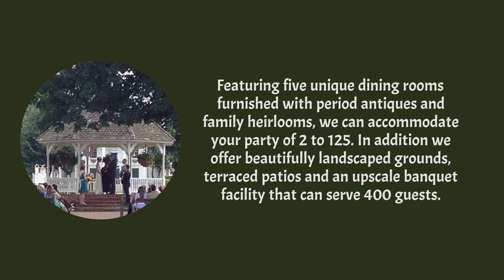Storrowton Tavern & Carriage House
Welcome to Storrowton Tavern, a landmark area restaurant located on the grounds of the Eastern States Exposition, operated by the Calvanese Family. With over 45 years of experience in the hospitality industry, our goal is to treat our visitors as company and valued friends. We offer traditional New England & Continental cuisine in an elegant and historic setting. Five unique dining rooms furnished with period antiques and family heirlooms can accommodate your party of 2 to 125. In addition we offer beautifully landscaped grounds, terraced patios and an upscale banquet facility that can serve 400 guests. Enjoy lunch or dinner in front of one of our three fireplaces, gather with friends in our authentic New England tavern, or listen to live music under the stars throughout summer on our patio. From planning your next celebration or holiday meal, to joining the fun at one of our dinner dances or social events, consider Storrowton Tavern. We’re sure that once you try us you’ll be back again and we look forward to seeing you soon.

In the words of our executive chef, Vincent Calvanese:
“Here at Storrowton Tavern we use the finest ingredients available, from the choicest cuts of meat and fresh poultry, to the highest quality seafood in New England. Every item is handled with extreme care and prepared to your individual liking. If you don’t find your favorite dish on our menu, please ask your server. We will do our utmost to assure you an enjoyable dining experience.”

For the event of your lifetime, consider Storrowton Tavern & Carriage House where "our goal is to exceed your expectations."
Our beautifully landscaped grounds, including a gazebo and an array of historic buildings, offer numerous locations for your wedding photos
 Weddings may feature a dinner banquet, stations, a buffet, or a cocktail and hors d’oeuvres reception.
 Ceremonies may be held at the Meeting House, a historic, non-denominational church on the Storrowton Village grounds, or in one of our elegant dining or banquet rooms.      A landmark destination for over 40 years